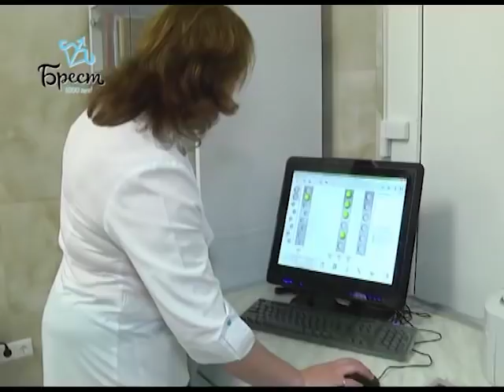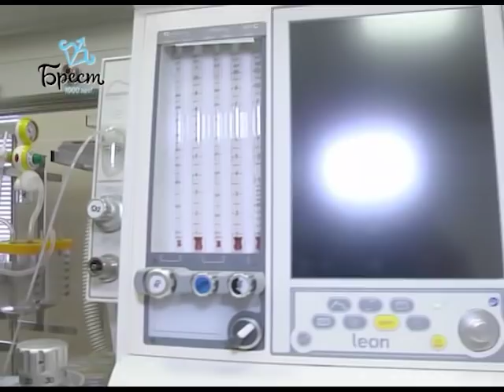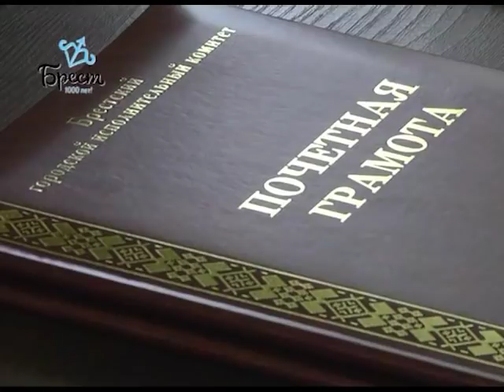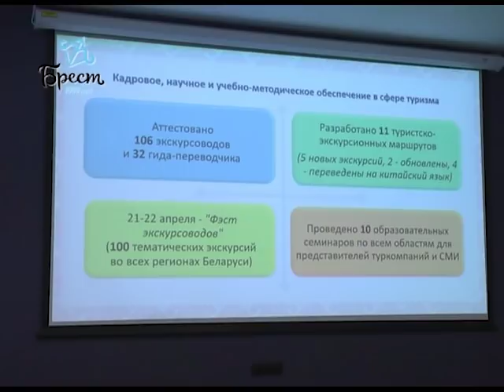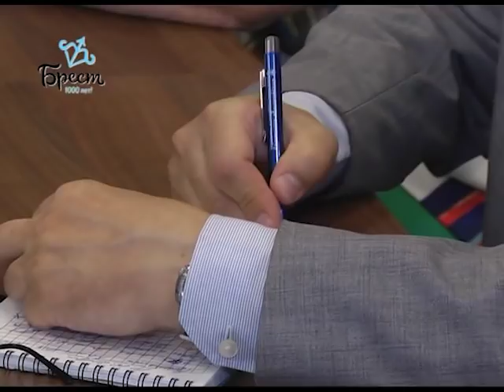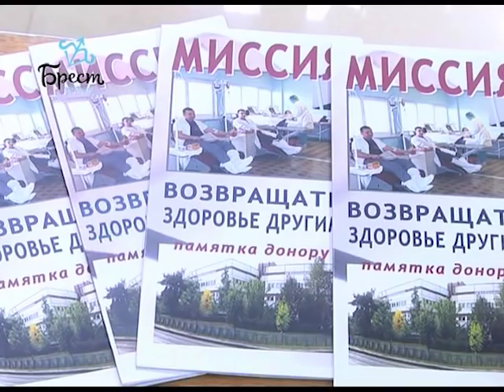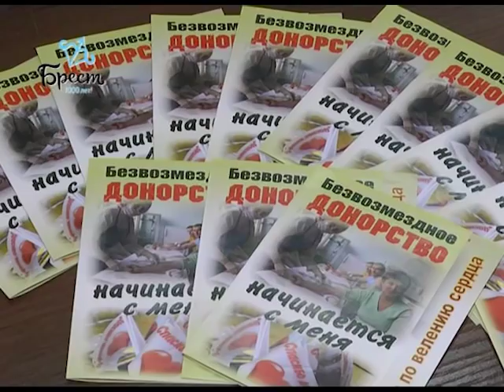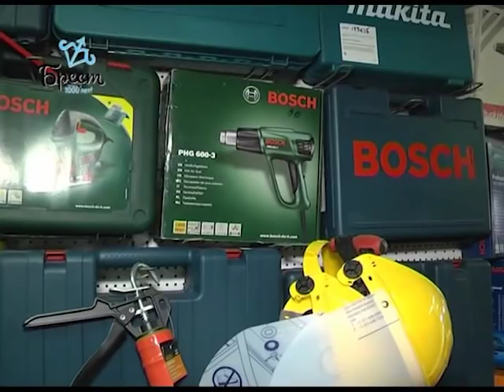2019-06-15 г. Брест. Итоги недели. Новости на Буг-ТВ.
Открытие нового корпуса УЗ «Брестская городская больница СМП» Журналист А. Ноздрин - Плотницкая. Оператор Э. Бакунович
Торжественные мероприятия ко Дню медицинского работника Журналист Н. Луговкина. Оператор Э. Бакунович
Выездное заседание по вопросам туризма представителей Палаты представителей Национального собрания Беларуси Журналист А. Ноздрин - Плотницкая. Оператор Г.Пекарский
Прием А. Рогачуком талантливых детей Журналист Н.Луговкина. Оператор Г. Пекарский
День донора Журналист В. Нечаева. Н. Луговкина. Оператор П. Малашенок
Брестчанин Александр М - лучший видеоблогер Журналист В. Нечаева. Оператор П. Малашенок